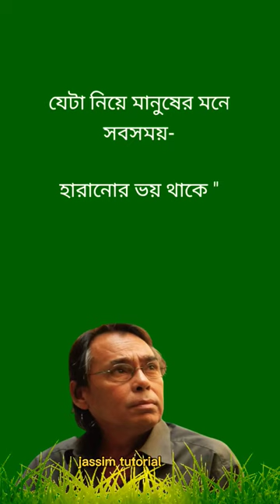হুমায়ুন ফরিদীর সেই বিখ্যাত বাণী... | humayun faridi | sad | sadness | lonely | jassim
🛑 We'll come to Jassim Tutorial

হুমায়ুন ফরিদীর সেই বিখ্যাত উক্তি --- ❣️
Humayun Faridi -❣️

🌹 ধৈর্যের সঙ্গে আমাকে Analyses করার জন্য আপনাকে  আবারও  ধন্যবাদ """""""" 🌹